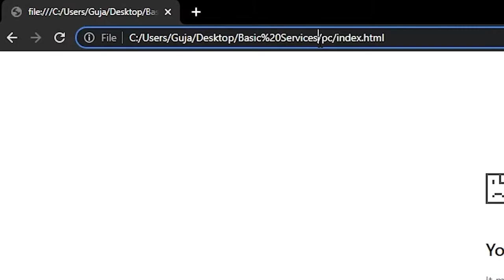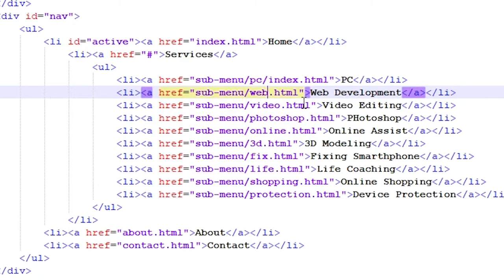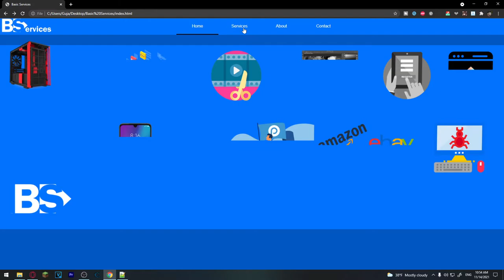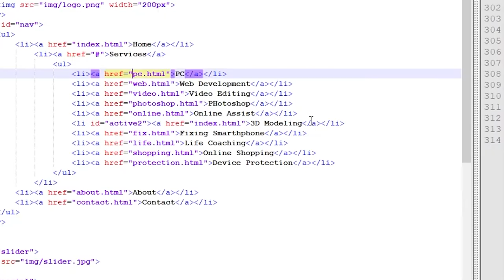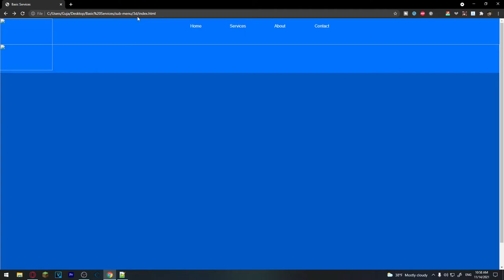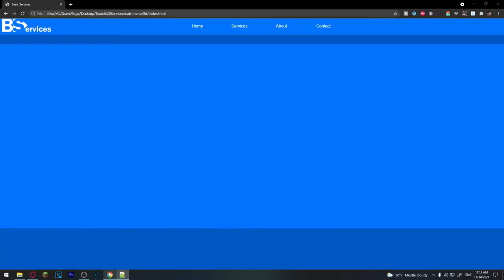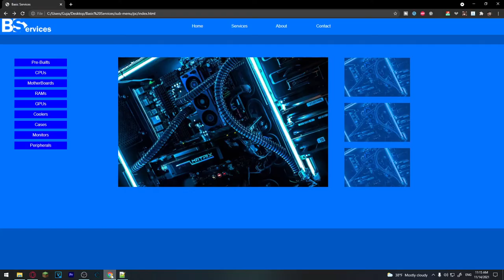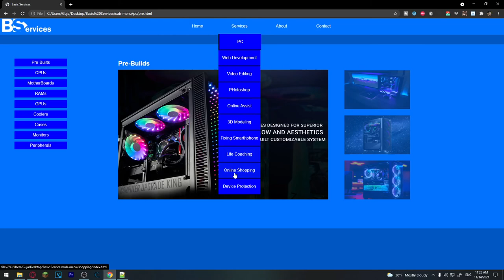სრული საიტის აწყობა #10 - ფაილების/გვერდების ოპტიმიზირება